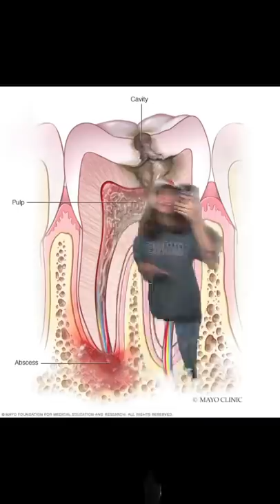The Most Pain Humans Can Experience 😰 w OnlyJayus